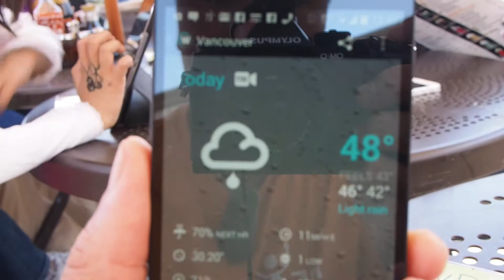Dot Com Lunch - Inequality For All Edition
On this edition of the Dot Com Lunch, we make fun of the shitty Vancouver weather, and explain the truth behind income inequality.